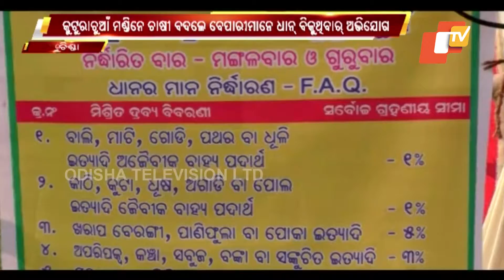Massive Irregularities At Mandi Alleged By Farmers In Sambalpur's Kuchinda